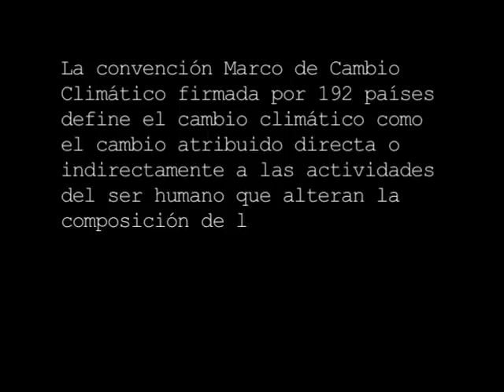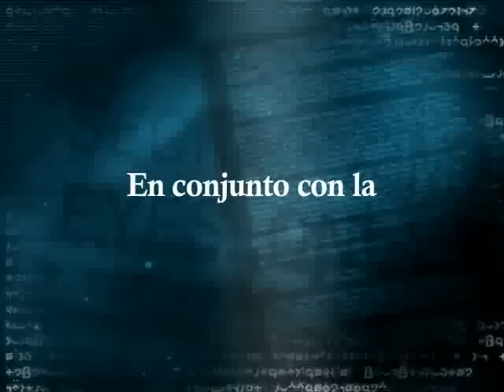documental cambio climático en la América Tropical parte1